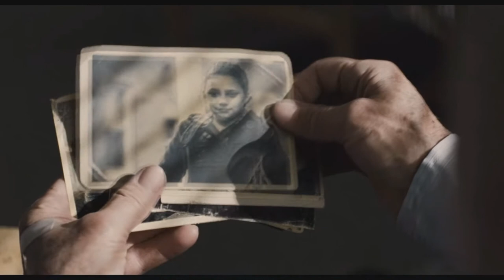EL IRLANDÉS y el problema de la INCOMUNICACIÓN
No pongo ningún aviso de spoilers, pero entiendo que quien se mete a ver un vídeo de esta naturaleza es consecuente con lo que hace.

No hace falta decirlo, pero esto es una interpretación. Con esto quiero decir que ancha es Castilla, hay hueco para mil interpretaciones. De todas formas en esta ocasión me he esforzado especialmente por argumentar basándome en aspectos del propio lenguaje visual y de relato de la película.